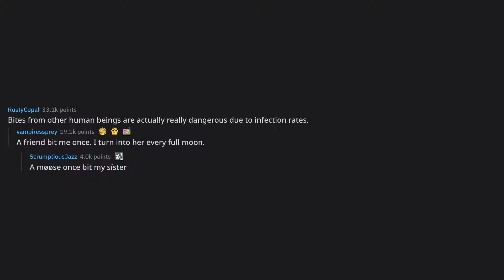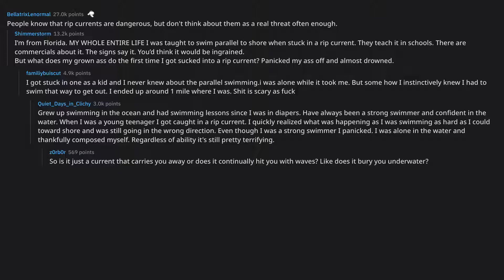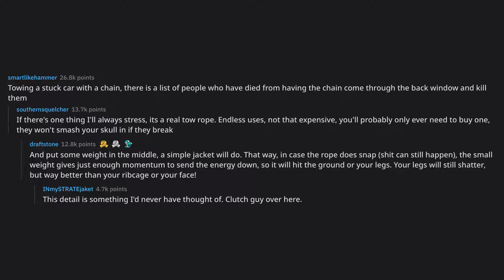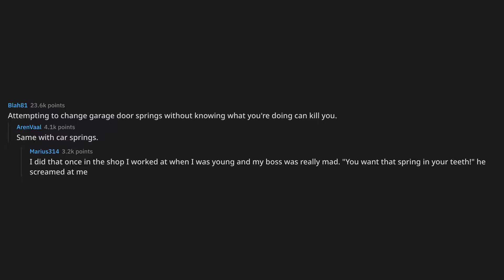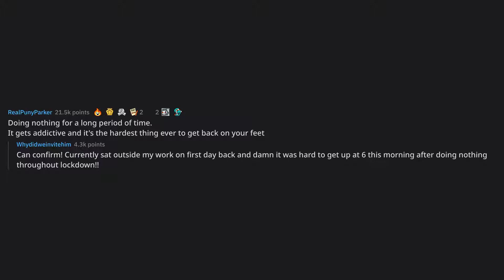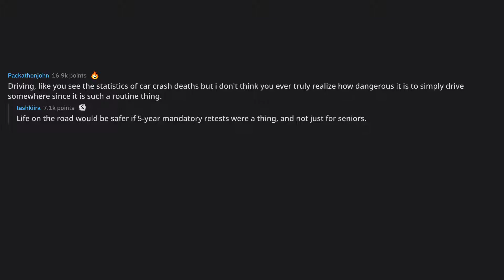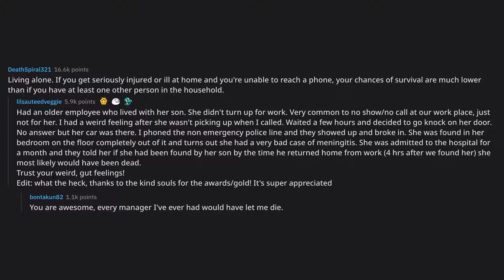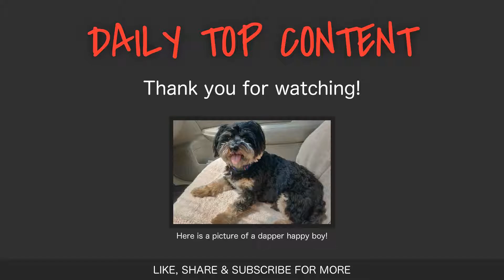What's way more dangerous than most people think?... (r/AskReddit Top Posts)